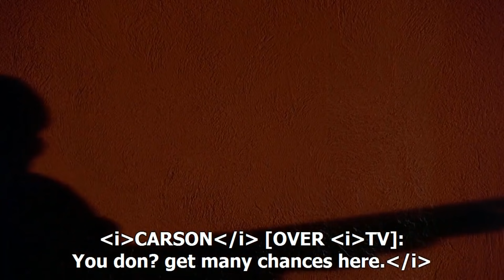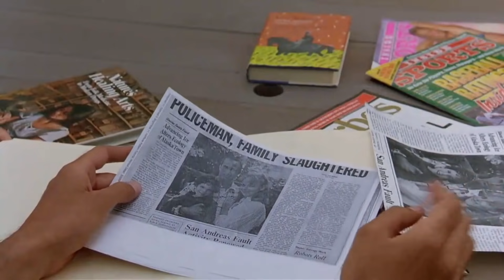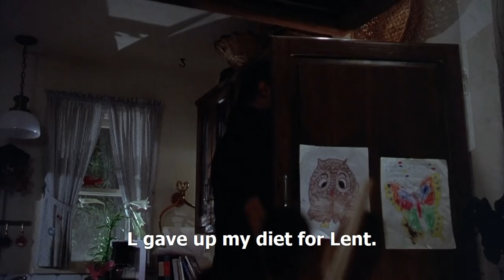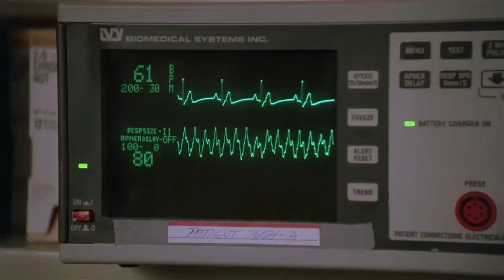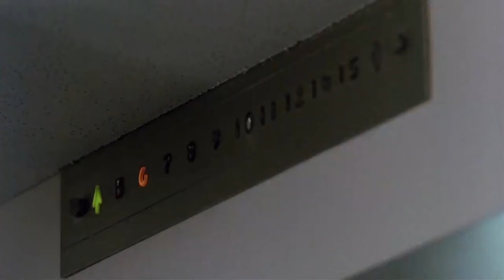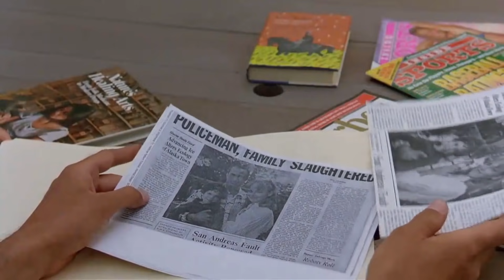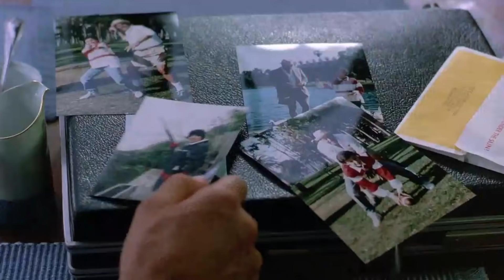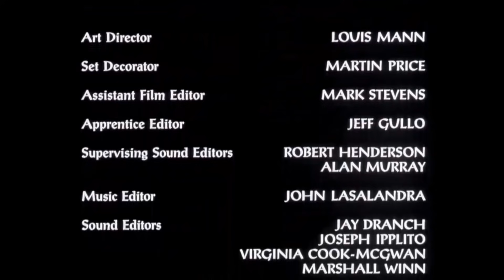Hard to Kill Movie- Steven Seagal Movies- Action Movies Full Movies 2020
Left for dead with his wife killed in their house, L.A. Detective Mason Storm will have to make a quick recovery, expose those behind the murder and take revenge.
Director: Bruce Malmuth
Writer: Steven McKay
Stars: Steven Seagal, Kelly LeBrock, William Sadler | See full cast & crew »